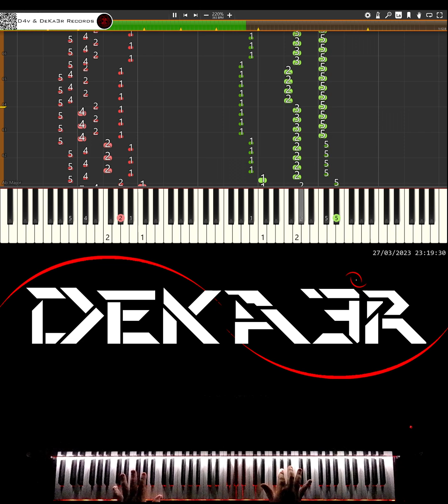🔴 IRL 🎹 RUNNER • CREACIÓN DE SU DIGITACIÓN, MNEMOTECNIA Y ESTUDIO PARA PIANO